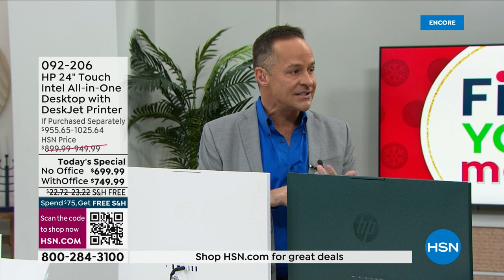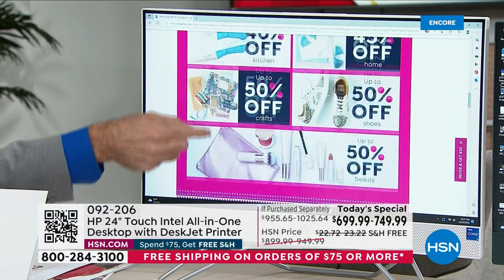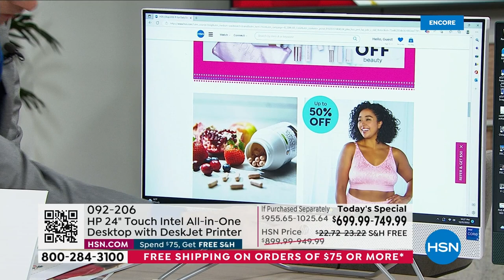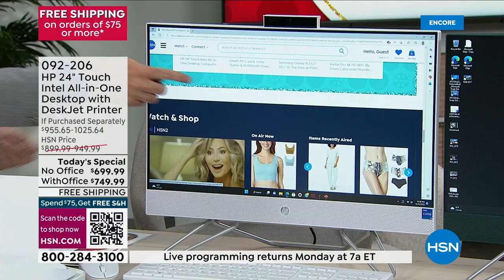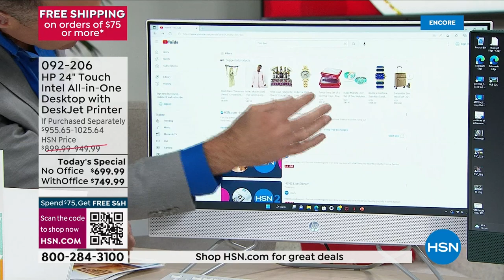HP 24" Touch Intel AllinOne Desktop Computer with DeskJe...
HP 24" Touch Intel AllinOne Desktop Computer with DeskJet Printer

The HP AllinOne blends the power of a desktop with the beauty of a slim, modern microedge Full HD display. But it's not just goodlooking getting things done is easy and fast with the power of an Intel processor, WiFi technology and advanced graphics. Save more of what you love with massive storage space.

    HP AllinOne computer
    Power adapter
    Wireless keyboard and mouse
    User guide

Bundled Goodies

    HP DeskJet 2723e AIO Printer
    HP 67 Setup Black Cartridge
    HP 67 Setup TriColor Cartridge
    PC Lifestyles Software   Services 9 voucher